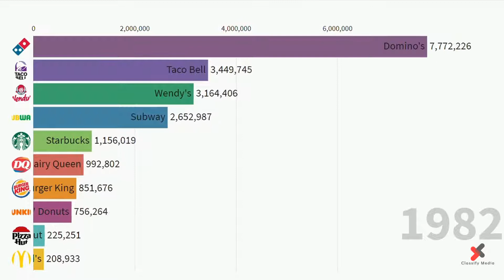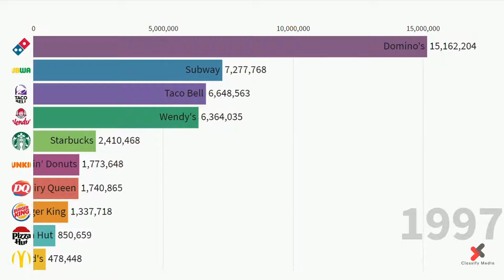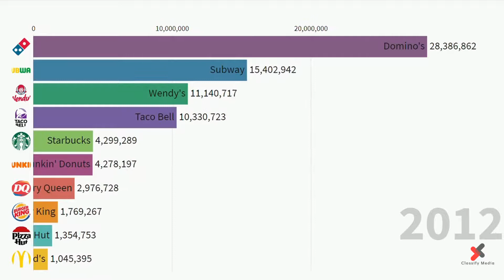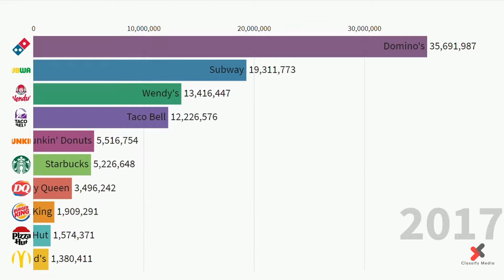Top 10 Most Profitable Foods Chains For More Than 65 Years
We all love our fast food! Some of the biggest fast-food food chains in the world have become so big because we made them big. But some are more profitable than others, and the most profitable are not the ones you'd expect.
Here are the top 10 most profitable food chains for more than 65 years.